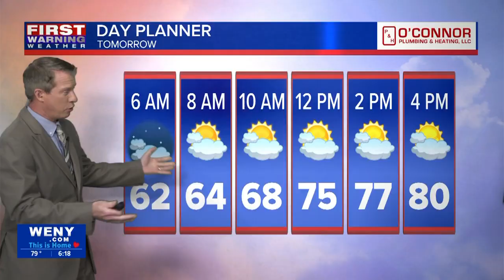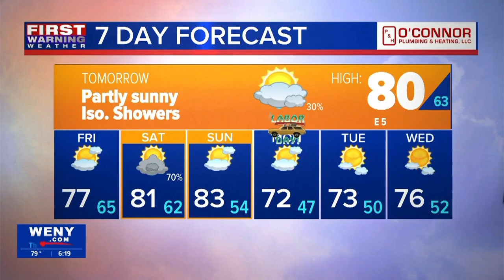8.28.24 Joe Veres' Evening Forecast